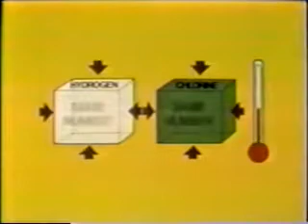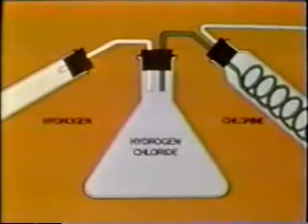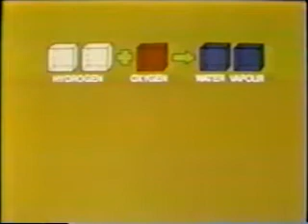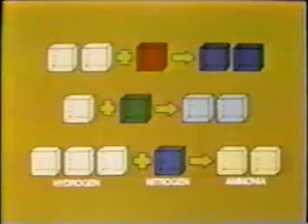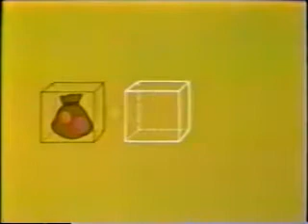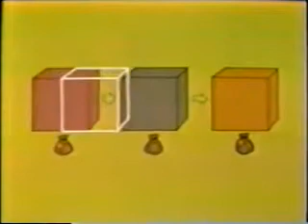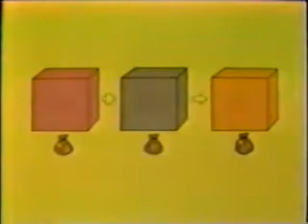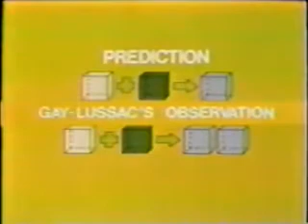Mole Concept 02 Combining Gas Volumes